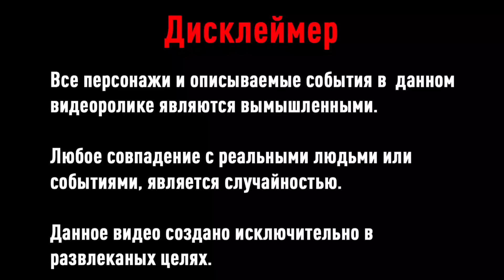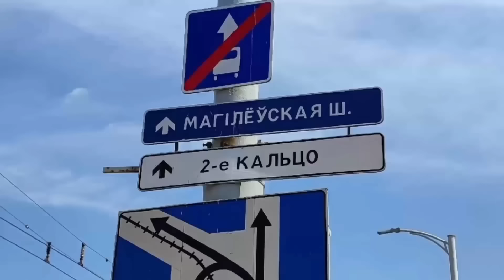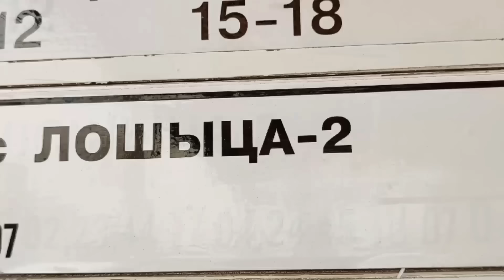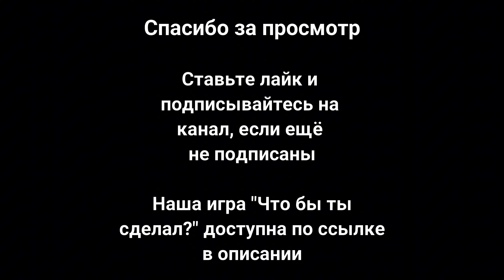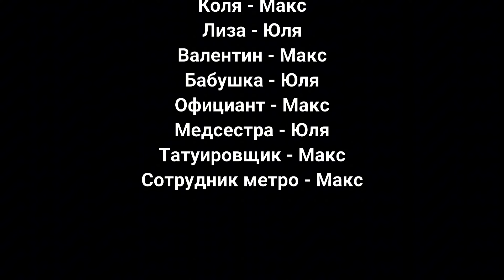МЫЖСЕМЬЯ В МЕТРО В БЕЛАРУСИ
Яжемать Галя со своей семейкой отправились в Беларусь, чтобы забрать наследство. Но сначала им предстоит узнать, что такое минское метро 😁

Бигфест во Вкусно - и точка с кэшбэком 50% по всем картам Альфа-Банка. Если карты нет - закажите бесплатную Альфа-Карту

Реклама. Рекламодатель АО "АЛЬФА-БАНК", ген. лицензия ЦБ РФ №1326 от 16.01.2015 г. ИНН 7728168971 erid: 2VtzqvS3pcT

НАША ИГРА "Что бы ты сделал?" ТЕПЕРЬ НА Google Play 😉 ищи в поиске или переходи